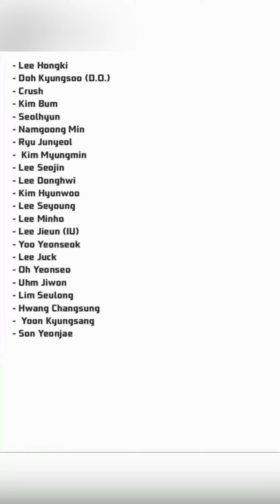Park Shin Hye & Choi Tae Joon Wedding Emotional Vows🥺❤️